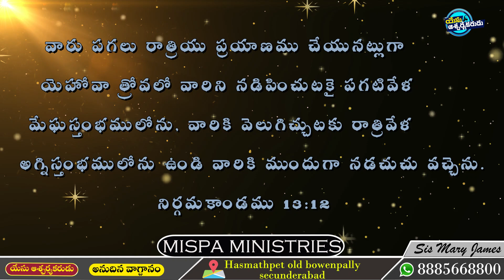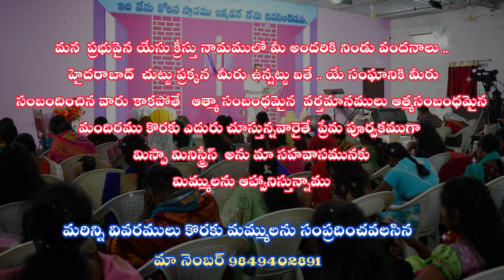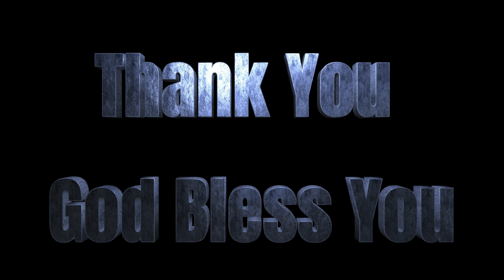యేసు ఆశ్చర్యకరుడు అనుదిన వాగ్దానము || సిస్టర్ మేరీ జేమ్స్ || మిస్పా మినిస్ట్రీస్ || hyd